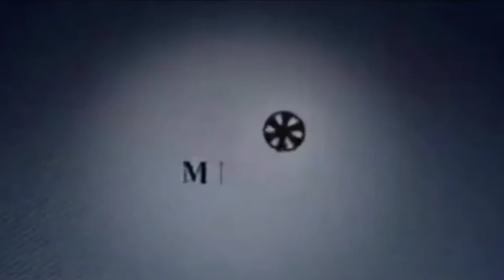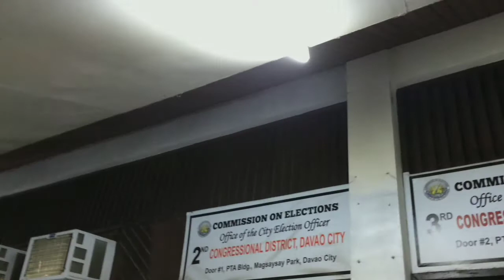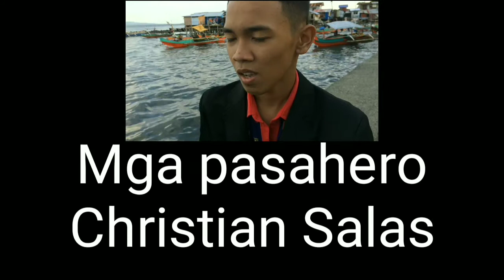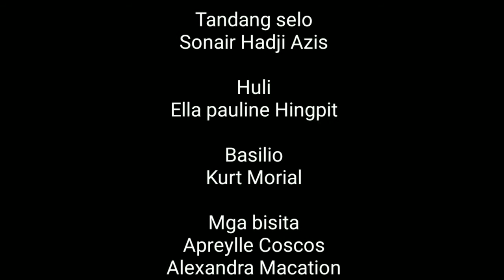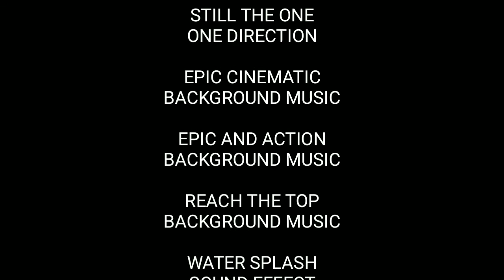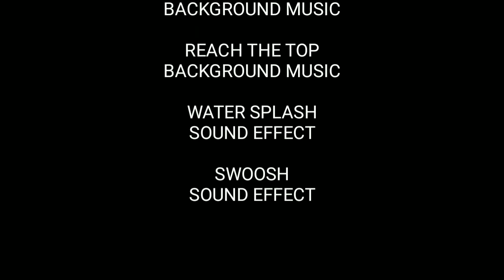El Filibusterismo (Zircon)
This student is from Sta. Ana National High School

FAQ:
Name:Jerlloyd Maratas
Age:17 Years Old
Video Editor:Kinemaster
Camera:Iphone 5s